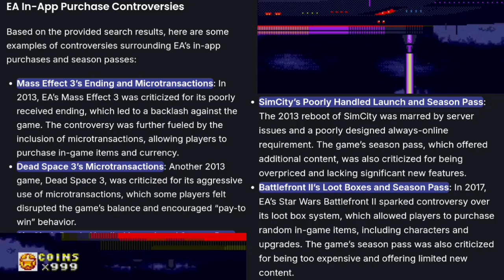RIP James Earl Jones & Other Legends 2024 SEGA NEWS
Yes this is a Tribute Video to all the Actors we have lost as of 2024 mainly James Earl Jones and it hasn't been easy I just want to show My Respects RIP to all who are legends you will be remembered